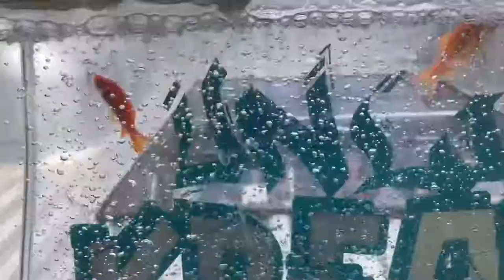Fish Tank Truck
Fish tank truck at Battle In Bama in Mobile,AL.